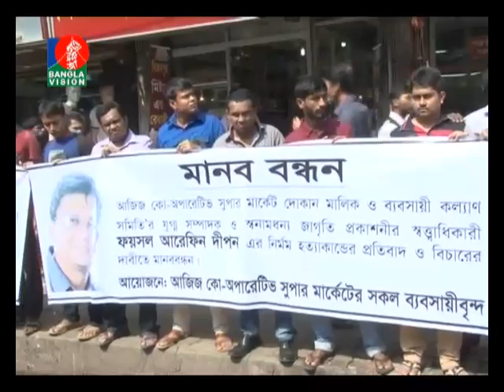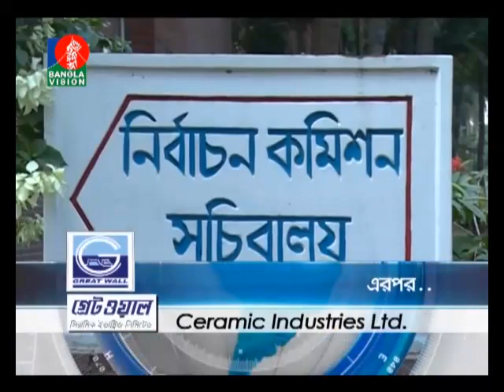Banglavision News 05-11-2051